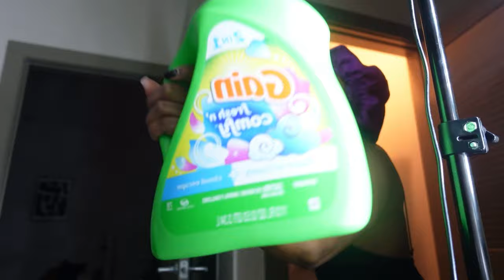WEEKLY VLOG: STOPPED BEING LAZY, HALLOWEEN PARTY, EST CONCERT, WORK OUTS, EDITING PROBLEMS & MORE...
hay frandsssss🙃 all I gotta say is, editing has been so stressful and I need to get this figure out asap. this week was a really good one though, I hope yall enjoy 🫶🏼